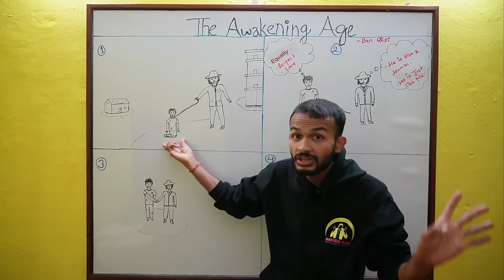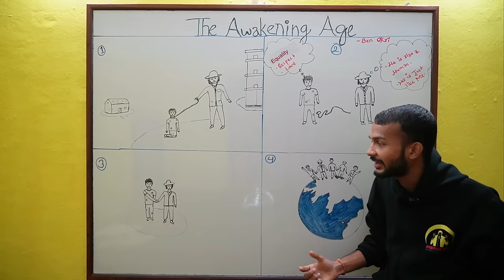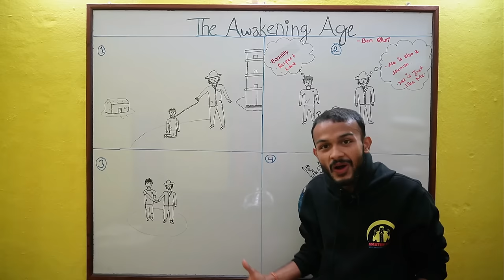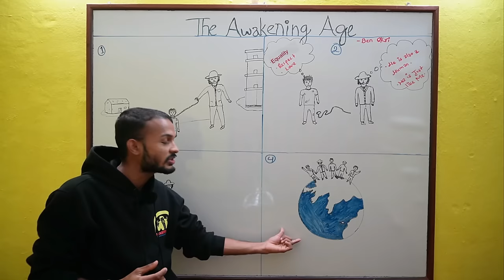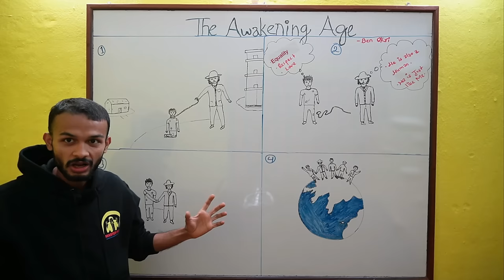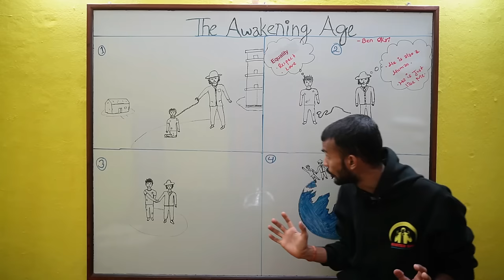The Awakening Age Summary in Nepali | Class 12 Compulsory English | NEB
Ben Okri's poem "The Awakening Age" is a call for unity, hope, and a new perspective on reality. He addresses all those who travel across the world, urging them to carry within themselves a vision of a better world. The poem acknowledges the hardships people have faced, particularly poverty's harsh realities, but it emphasizes the potential for a brighter future in an era of awakening. Okri highlights the interconnectedness of humanity, comparing it to a woven rope, binding us together through history and hope. He encourages a collective ascent towards a new and elevated understanding, guided by the clarity of our hearts.

The poet expresses the need for a change in perception, suggesting that by altering how we see the world, we can unlock immense benefits, allowing truth to bloom instead of pain. He stresses that people are not solely defined by their poverty, there's depth in their work, wisdom, and creativity.

Ultimately, Okri envisions lives resonating together in harmony, creating a bountiful harvest of love, space, and time.